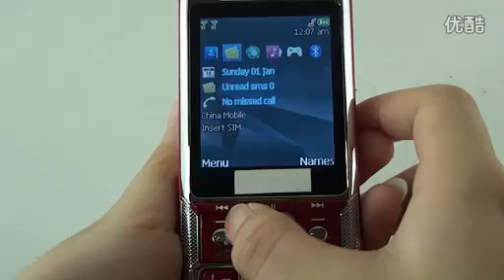2 2"Dual Sim FMBluetooth Bar PhoneJ888